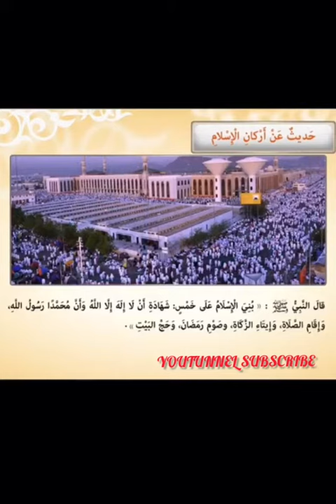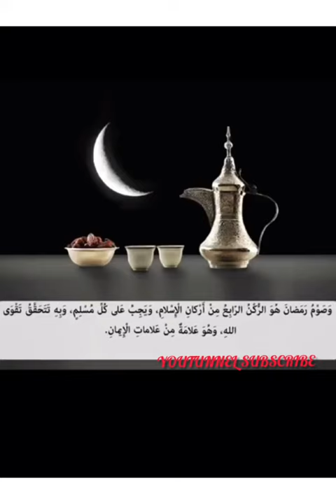٥ أركان الإسلام || Youtunnel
5 PILLARS OF ISLAM
1. ASHA HADA
2. IQAMAT SALLAH
3. ZAKAH
4.SAUM RAMADAN
5. HAJJ